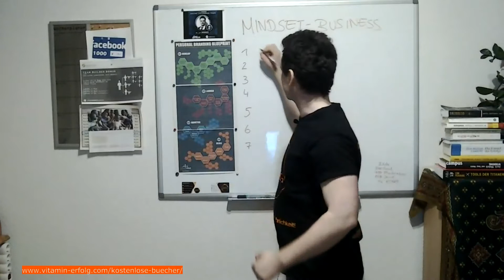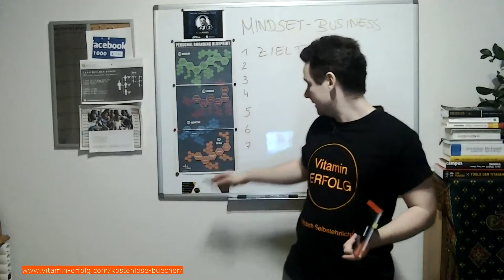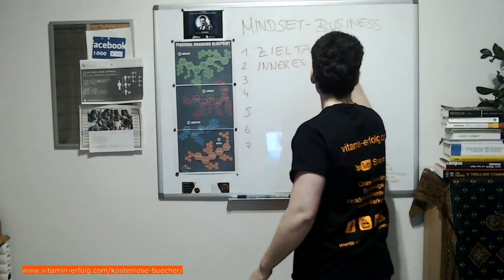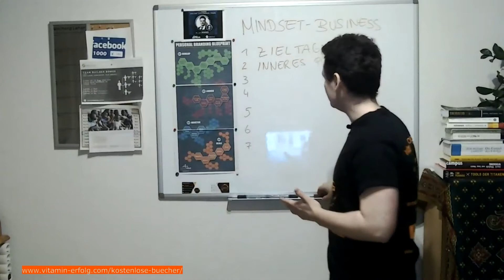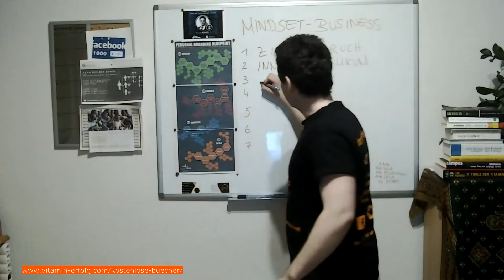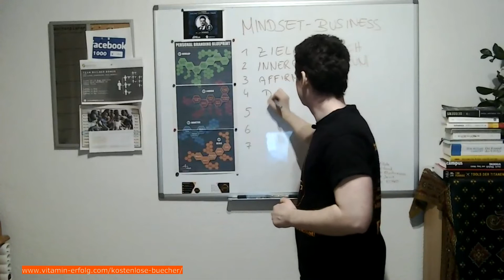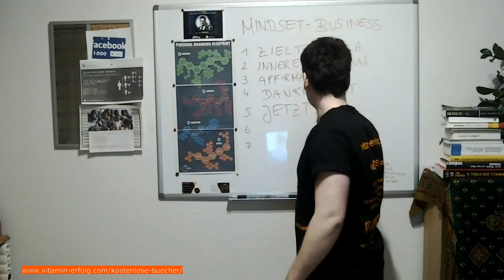Mastermind - Business Teil 2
In diesem Video stelle ich dir 7 effektive Wege vor wie du dein Mindest und deine Motivation an deinen Zielen zu arbeiten auf ein neues Level heben kannst.

Die Tipps in der Übersicht:

1. Zieltagebuch
2. Inneres Publikum
3. Affirmationen
4. Dankbarkeit
5. Im Jetzt Leben - Kraft der Gegenwart
6. Erfolgsjournal - Ala Bodo Schäfer
7. Bilde dich weiter!

Weitere Artikel und Inhalte zum Thema Mindset und Persönlichkeitsentwicklung findest du auf meiner Webseite:

Kostenlose Bücher die dein Business voranbringen werden:
Spezial Aktion, nur solange der Vorrat reicht:

Hol dir das kostenlose Buch von Dirk Kreuter (Entscheidung Erfolg)

Lerne das Mindest von Erfolgreichen Millionären wie du über Geld denken kannst um mehr in dein Alltag zu ziehen:

➢ Beispiel: Wie kann Jemand der Reiche verachtet jemals Reich werden, dann würde er sich ja selber verachten!

➢ Wir werden in vielen Filmen mit schlechten Denkgewohnheiten über Reichtum konfrontiert. Lerne dies umzuprogrammieren.

=== Einkommensdisclaimer
Alle Gewinn- und Einkommensbeispiele, die auf dieser Website gezeigt werden, sind nur Schätzungen, was du wahrscheinlich verdienen wirst.
Der Erfolg oder Misserfolg hängt auch immer vom eigenen Engagement ab.
Gewinnbeteiligungen sind von der Geschäftsentwicklung abhängig und können nicht garantiert werden.

=== Risikohinweis
Wie jedes Unternehmen unterliegen auch diese den unternehmerischen und wirtschaftlichen Risiken. Ein Totalverlust des eingesetzten Kapitals kann daher nicht ausgeschlossen werden und es können auch keine Gewinnbeteiligungen garantiert werden. Man sollte daher unbedingt nur Gelder einsetzen, deren eventuellen Verlust man sich leisten kann.

Hier findest Du die Links zu den aktuellen Projekten:

Für Infos und Austausch über Erfahrungen, Ergebnisse und die Tools von iMarketslive kommt bitte in meine Telegram Gruppe:

Hier kannst du dich für die Tools anmelden:

- Einmalig 195$ danach 145 $ im Monat
- Wenn Du zwei Partner findest bekommst du die Tools for free
- Wichtig! Wer keine 145 $ im Monat für sein Business und seine Weiterentwicklung hat der braucht UNBEDINGT ein Business.

Nimm gerne Kontakt zu mir auf!